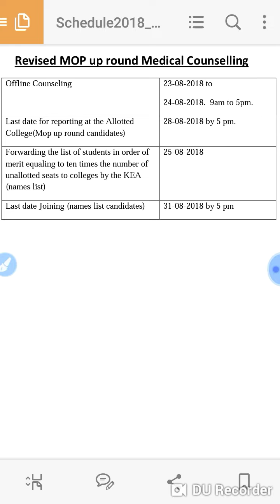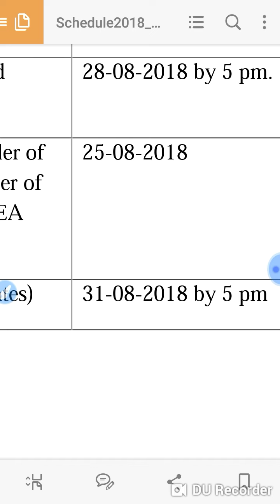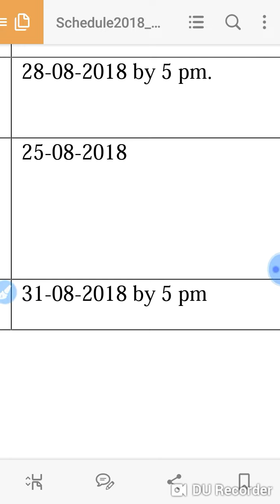Karnataka neet mop up round counselling revised schedule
Hello dosto, you are watching youtube channel chopra computers and I am Barsaat Chopra.
In this vedio I telling about schedule change of mop up round.
Harsahay chopra